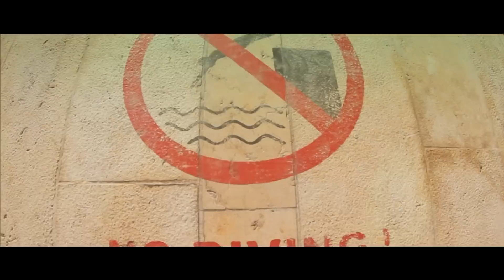moments of my summer 2013